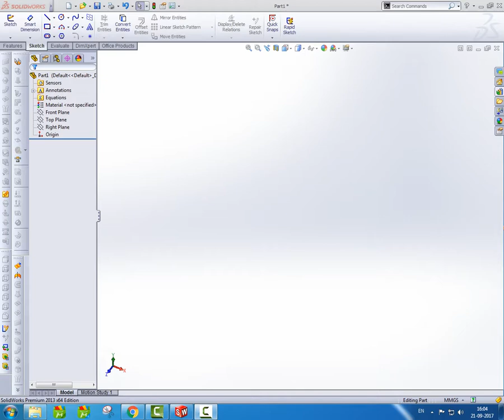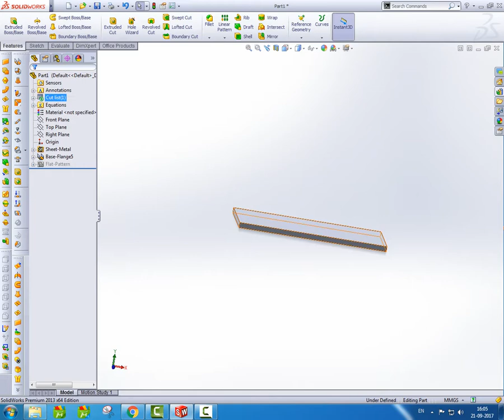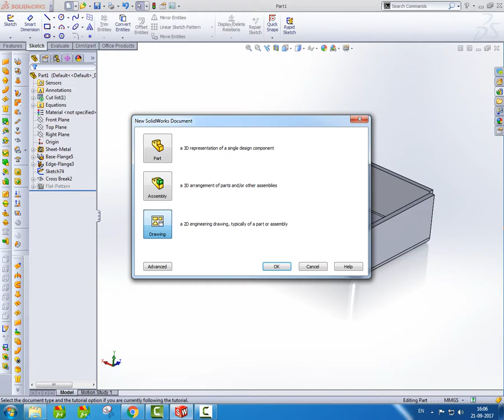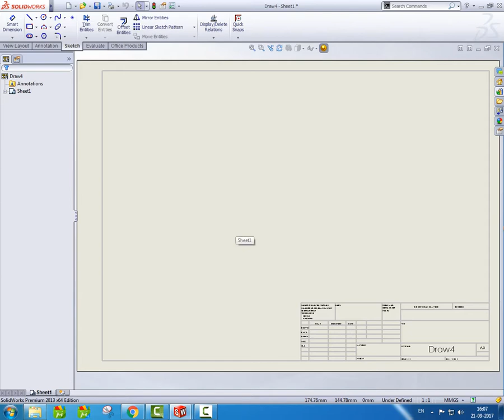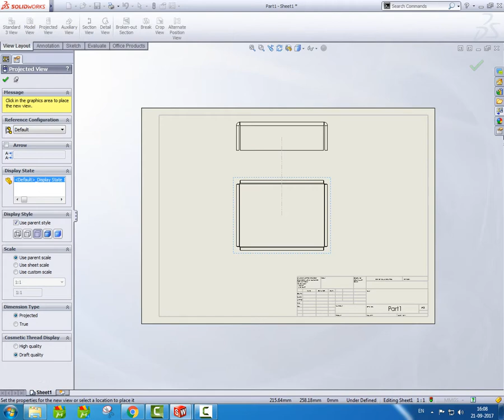Solidworks Sheetmetal Tutorial....How To Use "Cross Break" Tool.